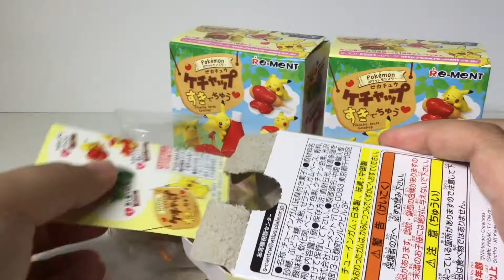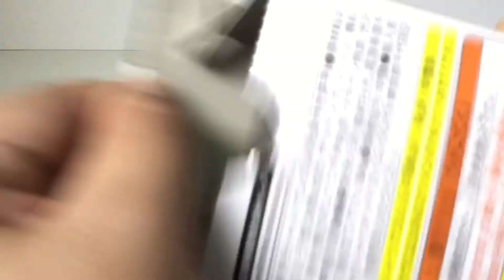Pikachu Loves Ketchup Collector Toy Pokémon Re-ment Japan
Surprise Eggs Pokemon Sun & Moon Kids Toys Unboxing Chocolate Egg